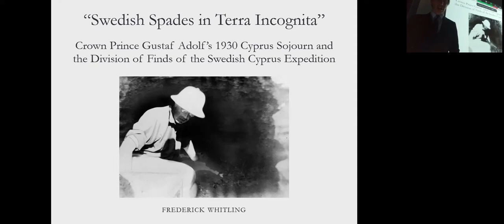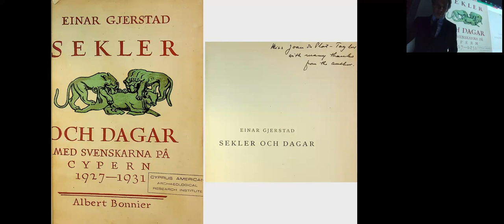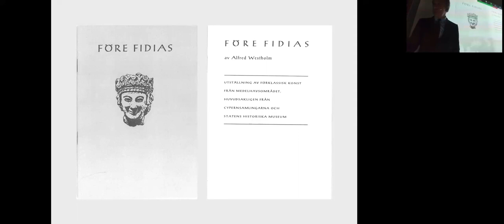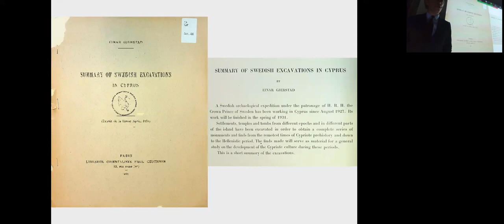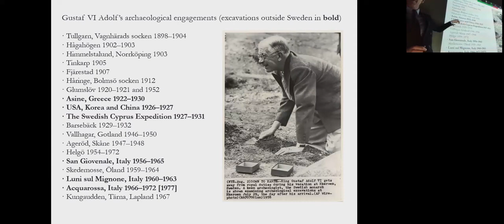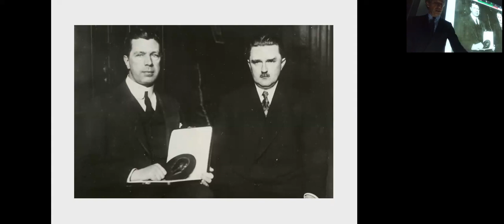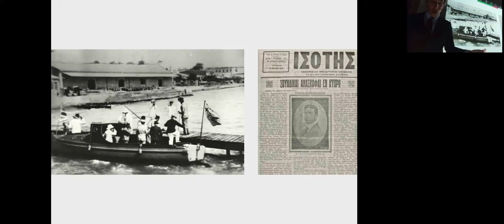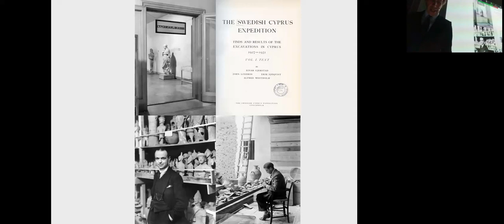Frederick Whitling CAARI Lecture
“Swedish Spades in Terra Incognita" Crown Prince Gustaf Adolf’s 1930 Cyprus Sojourn and the Division of Finds of the Swedish Cyprus Expedition.

The Swedish archaeologist Einar Gjerstad set foot on Cyprus for the first time one hundred years ago, in 1923, sowing the seeds for the Swedish Cyprus Expedition (1927–1931). The expedition set out to establish a first thorough top-to-bottom chronology in Cypriot archaeology. It was enabled by the Cyprus Committee, created in Sweden in 1927. Crown Prince Gustaf Adolf of Sweden was its Chairman. He visited Cyprus in 1930 in connection with the division of the finds of the expedition, and also briefly took part in its excavations (pictured above). His presence during the division of the finds undeniably had an impact on the negotiations which resulted in the allocation of more than half of the individual finds to Sweden. These formed the so-called “Cyprus collections” (Cypernsamlingarna), the largest worldwide collection of Cypriot antiquities outside of the island, that would later constitute the foundation and backbone of Medelhavsmuseet in Stockholm. This talk discusses a forthcoming book project based on primary research, placing the Swedish Cyprus Expedition in a sociopolitical context, and will focus on hitherto unpublished material on the expedition and the royal sojourn in 1930.